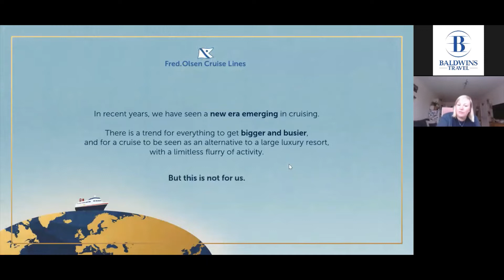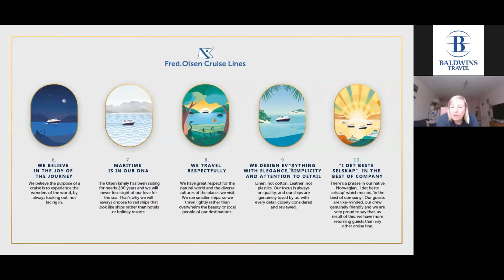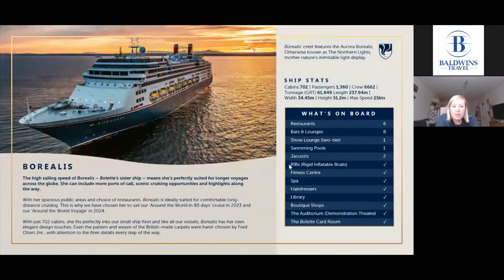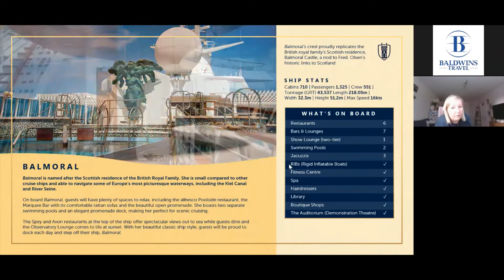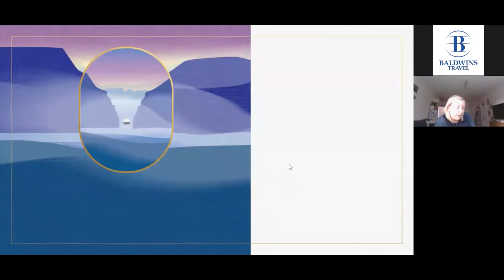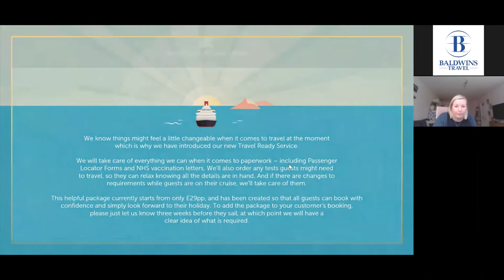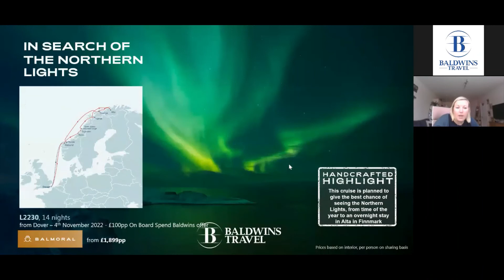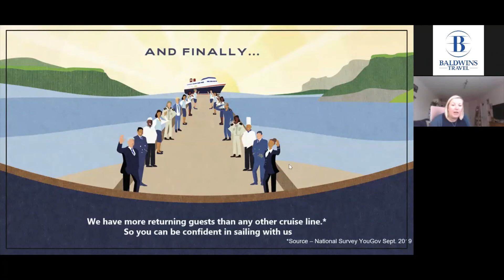Fred Olsen Cruise Lines Presentation 03Feb22